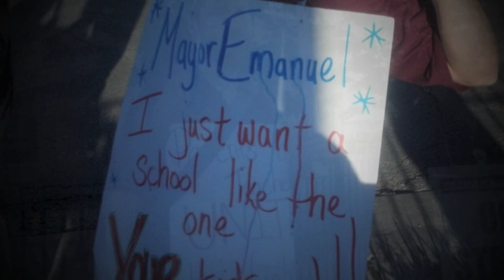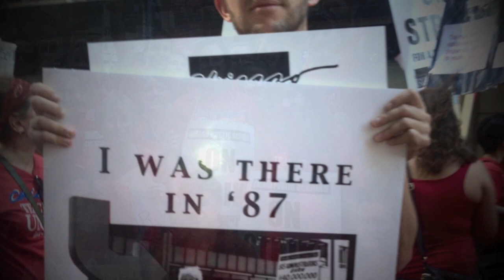CTU Strike 2012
Solidarity Forever!

By: Ralph Chaplin
Performed by: Pete Seeger